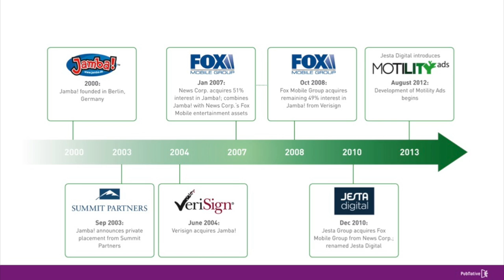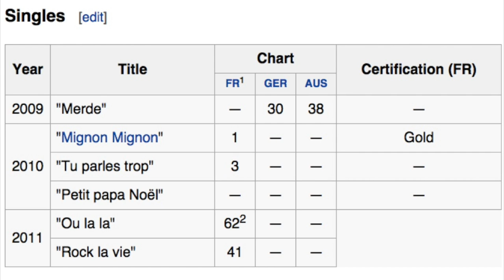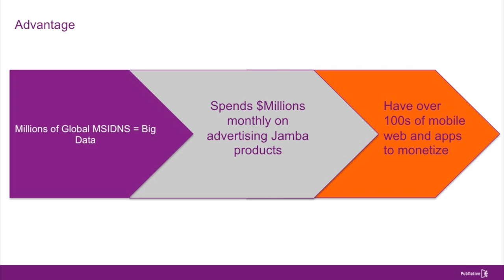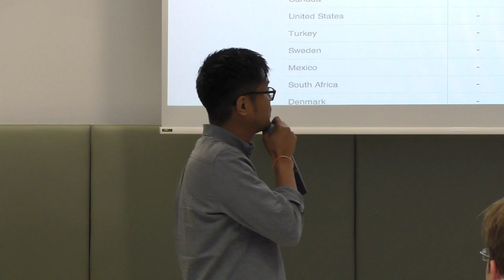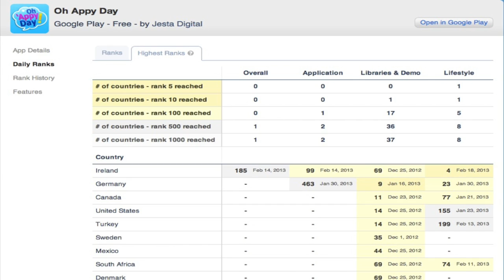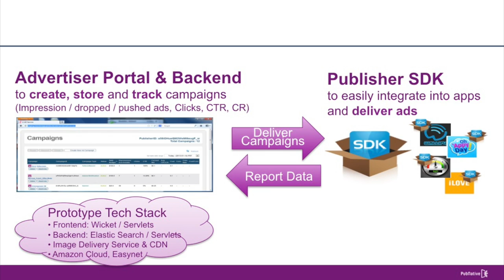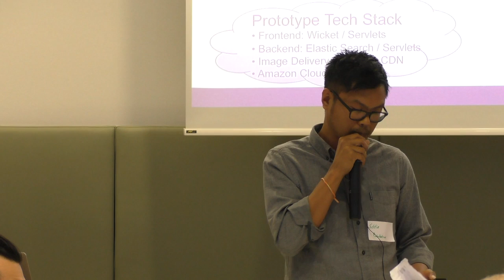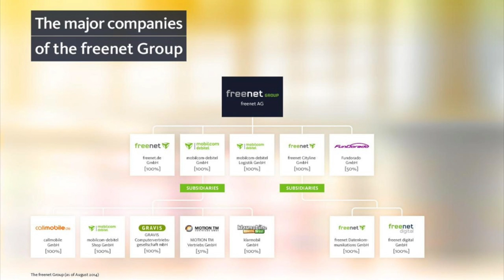Eddie De Guia: "Injecting energy into a legacy business" - Intrapreneurship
Eddie De Guia: "Injecting energy into a legacy business"
Eddie de Guia is the Co-Founder and Managing Director of PubNative and shares lean startup methods from his past experience at Jamba (350 employees)

This talk was given at the Lean Startup Meetup Berlin on June 25, 2015